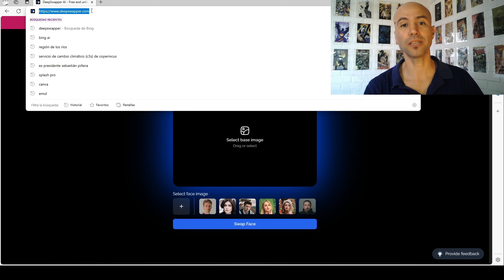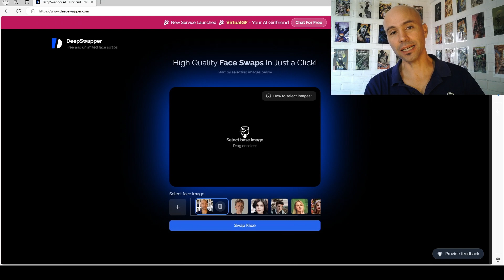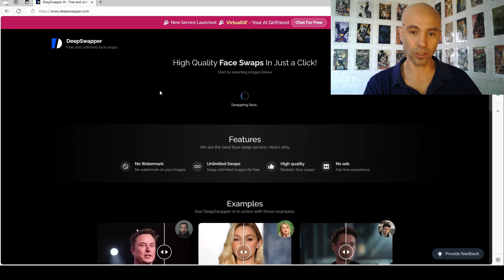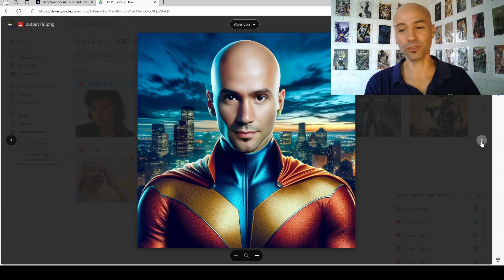¿Cómo poner tu cara en una imagen usando Inteligencia Artificial?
¡Cambiar una cara por otra en una imagen o ilustración nunca fue tan fácil! Descubre cómo funciona DeepSwapper, un modelo de IA que dará mucho de qué hablar.

Puedes ver información sobre los cursos que hago sobre Inteligencia Artificial